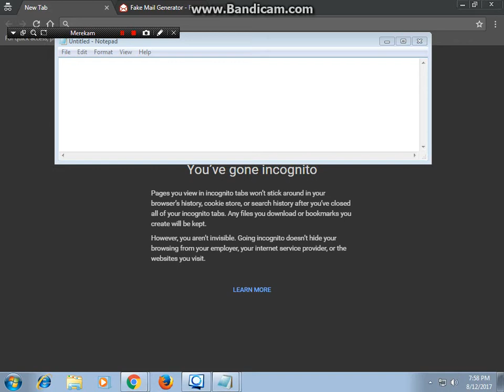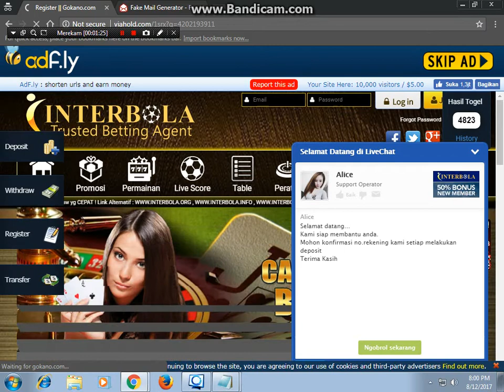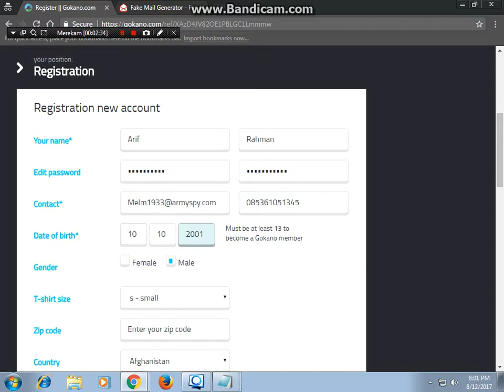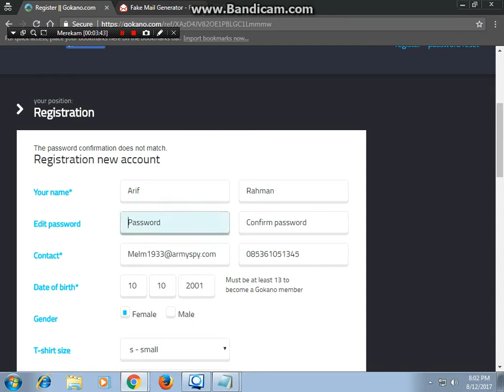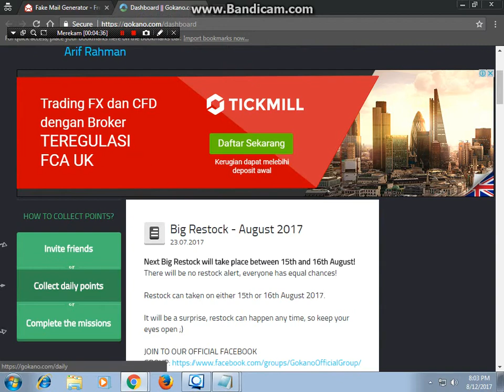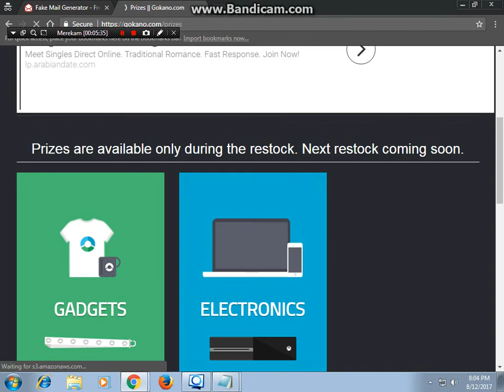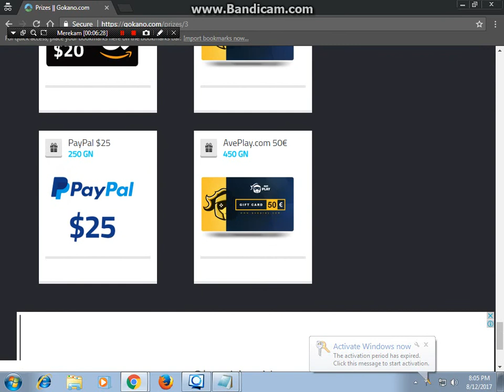Gilaaaaa!!!! Dapat Dollar Gratis Dengan Mudah Dari Sius Ini!!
Kali ini saya Telah Merilis Vidio yang Banyak di minta orang yaitu